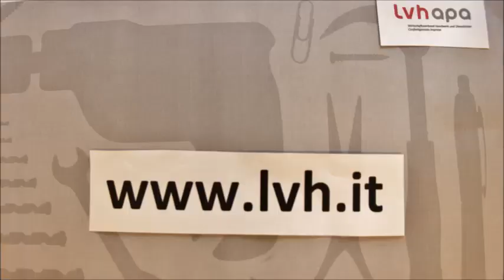TTIP - Im Gespräch mit Jasmin Fischnaller, Junghandwerkervorsitzende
lvh.apa tv - Auf den Punkt gebracht!
lvh.apa tv - Dritti al sodo!